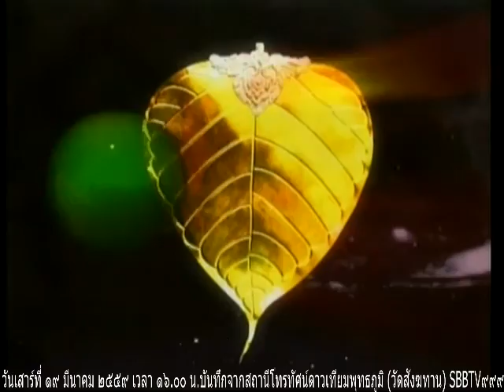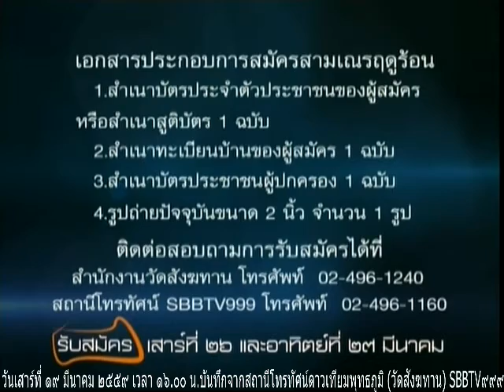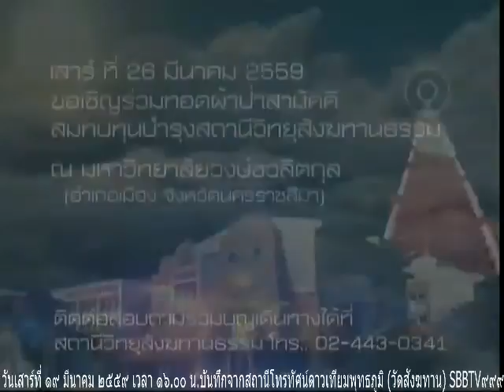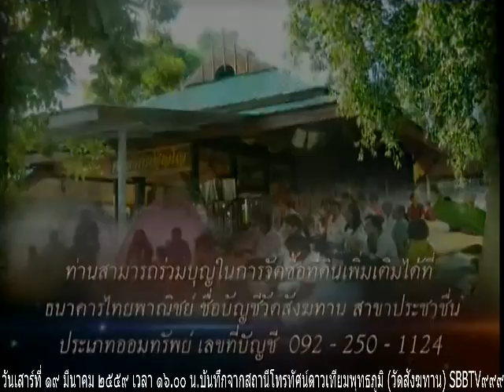วันเสาร์ที่ ๑๙ มีนาคม ๒๕๕๙ รายการธรรมะสว่างใจ หลวงพ่อผาสุข สุขปัญโญ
รายการธรรมะสว่างใจ หลวงพ่อผาสุข สุขปัญโญ พระอ.พรจรัญ สุขิโต วัดสังฆทาน    เมตตาตอบปัญหาธรรมะในรายการ

Meditation centre

อ้างอิงจาก